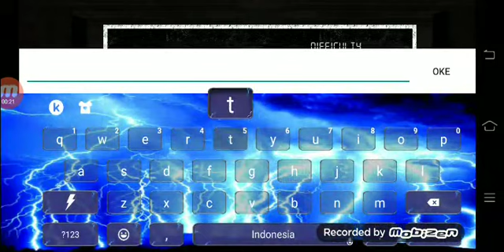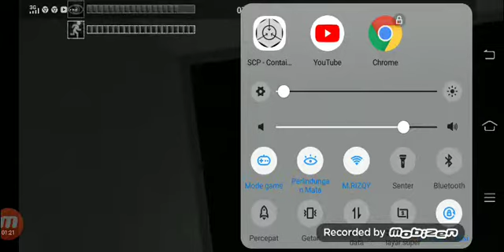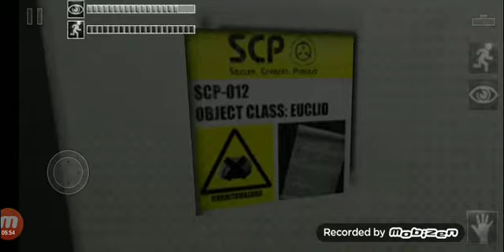Sumpah gue jantungan (SCP containment breach part 2)